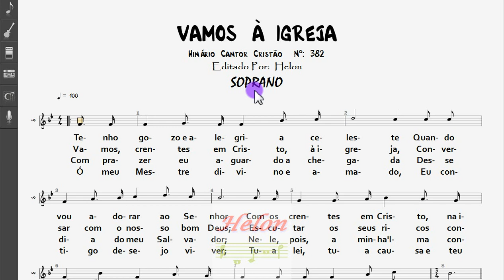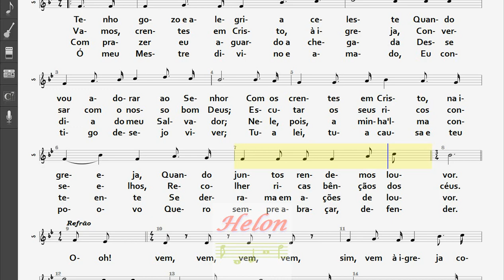382- VAMOS À IGREJA -